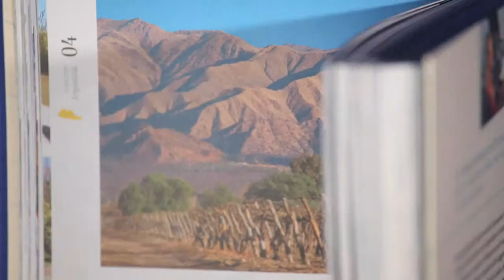356 Dagen Onderweg introductie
Bekroond met het Lintje van de Boekverkoper 2011.